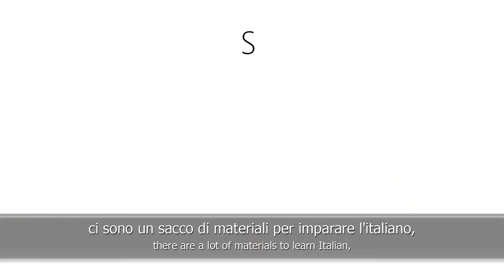How Did Katie Learn Italian? | Easy Italian 72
Camera: Matteo Alabiso
Subtitles: Hilda Abrah Wiafe